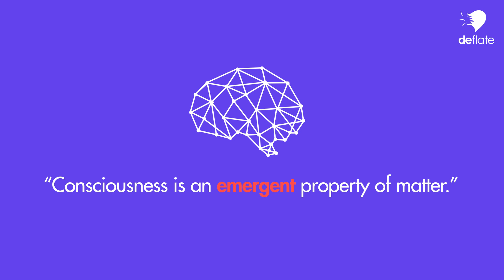No, Consciousness is NOT Emergent from Matter!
Materialists and atheists like to talk about the supposedly “emergent properties” of consciousness. What they mean is that the mind is fully reducible to matter, and that there is, therefore, nothing immaterial to a human being, and certainly no soul either. Materialist often cite neuroscience and the newest neuroscientific findings in support of their position. Their view can be described as physicalism and it opposes dualism which holds that human are both physical and non-physical, that we have a body and what has traditionally been called a soul. The philosophy of mind deals with the question of the origin and nature of consciousness, a mystery that has haunted philosophers since the time of Socrates, Plato, and Aristotle. I did a one-hour interview with philosopher of mind JP Moreland. This video is an excerpt and it deals with the question of whether emergent properties exist and what they are. Enjoy!